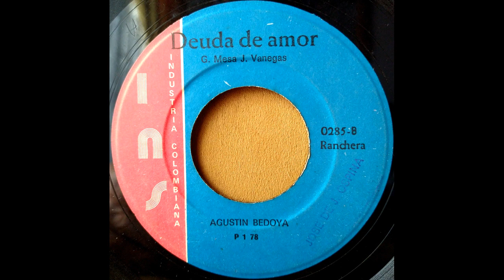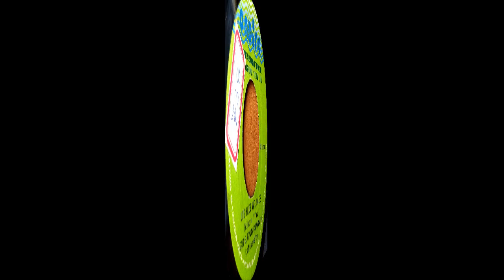TRISTE DESPEDIDA - AGUSTIN BEDOYA - Corrido. (Gilberto Mesa Jesus Vanegas) AÑO. 1978.